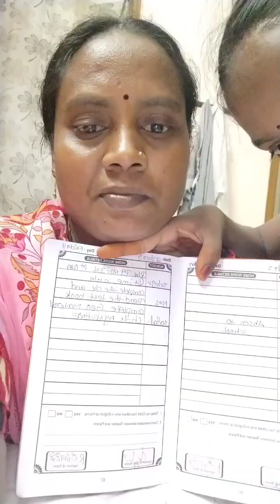అట్లతద్ది నోము కి గోరింటాకు. ఇచరండి పెట్టుకుంటాను